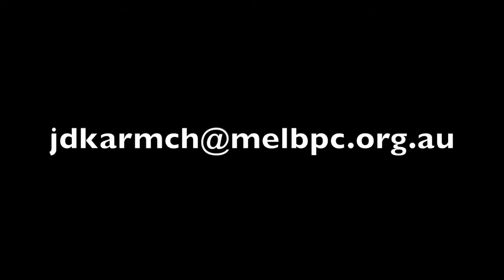Clown Fish - Komodo National Park Indonesia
A pair of cute Clown Fish (Nemo Fish) pose for my Gopro Hero 5 while I was diving in the Komodo National Park in Indonesia in June 2017. Captured with Gopro Hero 5 with red filter and macro lens.